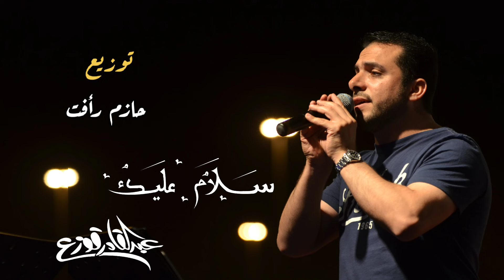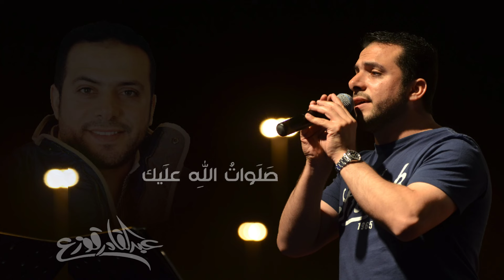Salam Allek - Abdulqader Qawza | سَلامٌ علَيكَ - عبدالقادر قوزع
Salam Allek - Abdul Qader Qawza | سَلامٌ علَيكَ - عبدالقادر قوزع

لمتابعة عبدالقادر قوزع
فيس يوك | Facebook

:كلمات
يارسول الله سـلام عليك
يا حبيب الله سـلام عليك
يا نبي الله سـلام عليك
صلـوات الله عليك
صلـوات الله عليك
جل من أهــداك للحياة
فملأت  الكــون من  سنـاه
و عمرت  الأرض  بالصــلاة
و زرعت  الصدق  في الشفاه
وهديت الناس بهـداه
صلوات  الله  عليك
وهديت الناس بهـداه
صلوات  الله  عليك

أنت طيبٌ عاطــرُ الوجود
و عطــاءٌ  ماله  حدود
و ربيــعٌ  رائــعُ  الورود
و إمـام  السير  للخلود
و لأنت  البحرُ  إذ تجـــــــــود
صلوات  الله  عليك
صلوات  الله  عليك

صلـوات الله عليك

أنت صبحٌ عاطـــرُ النسيم
و إمـــامٌ طاهـــرٌ كريـــــــم
ومنيبٌ قـــانتٌ حليم
وحبيبٌ قلبــه رحيم
ورسولٌ قـــائدٌ حكيم
صلوات  الله  عليك
ورسولٌ قـــائدٌ حكيم
صلوات  الله  عليك

رحمة  الرحمـن للأنام
و رسول الحب و السـلام
خيرُ من صلَّى الصلاة وصام
و أسال الدمع في الظــلام
أنت خيرُ الأنبياء الكـرام
صلـوات  الله  عليك .. يا حبيبي
صلـوات  الله  عليك

صلـوات الله عليك
كلمات / ماجد الجبري
ألحان / تراث
توزيع / حازم رأفت
هندسة صوتية و مكس / خالد محسب
كورال / أحمد عفت - عبدالقادر قوزع
جرافيكس / محمد السروري
👇:تابعنا على
Anghami: